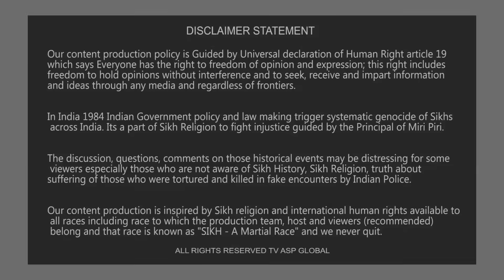SGPC ਅੰਦਰਲਾ ਕੌੜਾ ਸੱਚ ਬਿਆਨ ਕਰਨ ਵਾਲ਼ੇ ਪੱਤਰਕਾਰ ਲਈ ਭਾਈ ਖੋਸੇ ਵੱਲੋਂ ਹਾਅ ਦਾ ਨਾਅਰਾ-preetsinghsaini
shorturl.at/dqEH4

Your Host